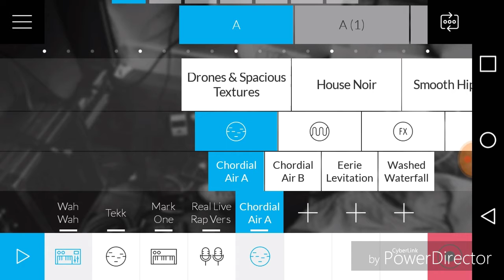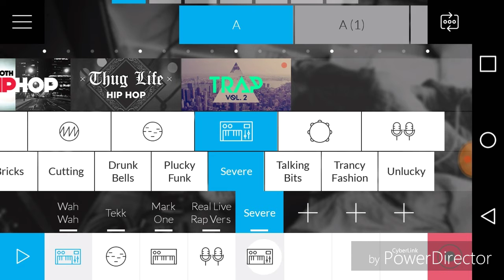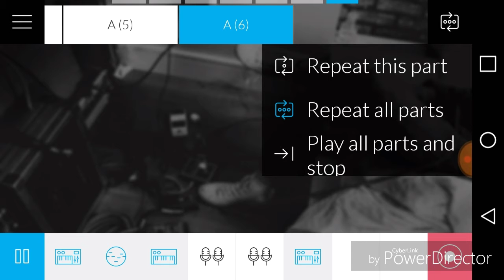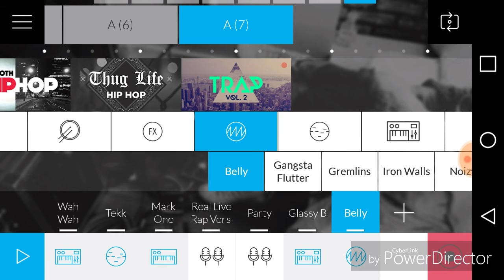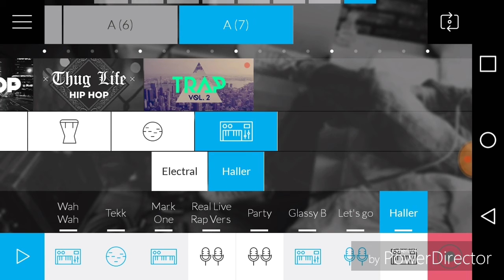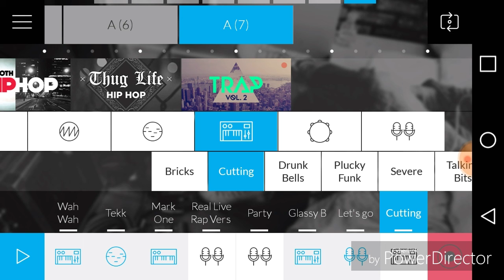How I make music videos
HEYO my awesome Fox pups and peeps😁

So that's how I make my awesome videos come to life I guess😅 well if you don't want to have here it is right